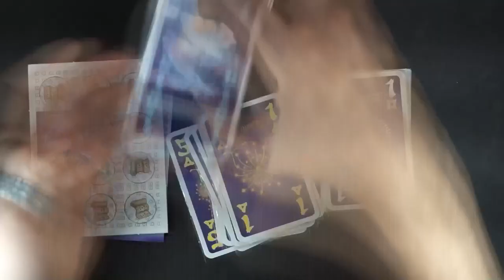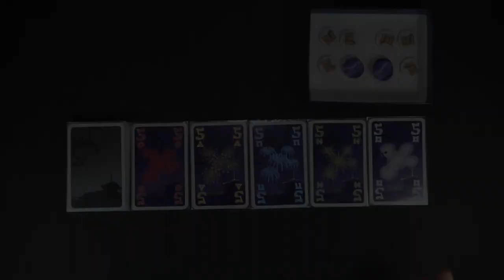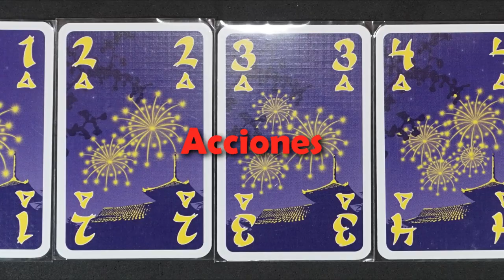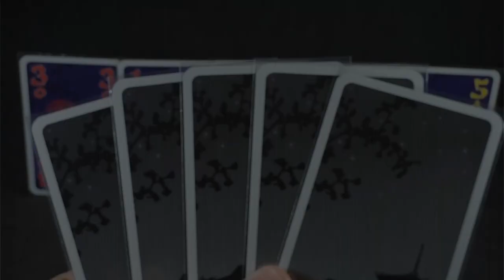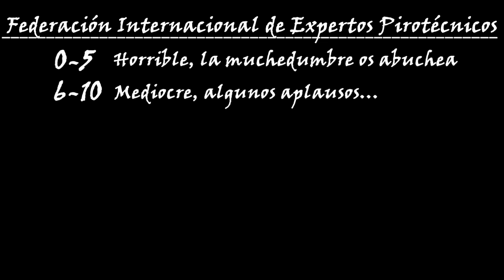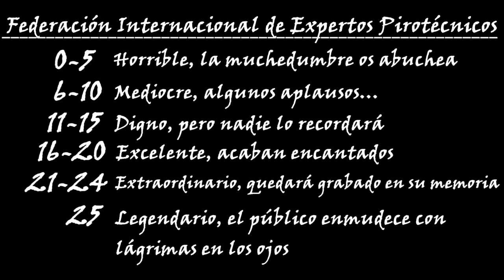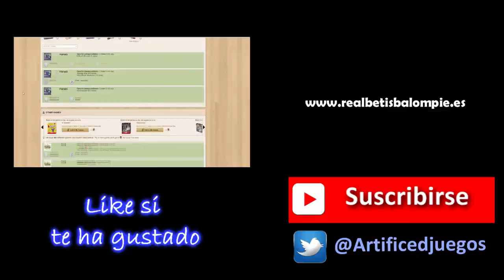Cómo Jugar a Hanabi | Tutorial Express (ESPAÑOL) | Juego de Mesa | Games On Board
Intro Temática 0:10, Intro 0:48, Preparación: 1:31,  Objetivo 2:08, Reglas Generales 2:43, Fin de Partida: 4:42, Cierre 6:18 ↓↓↓Más↓↓↓
Sobre el Juego:
Hanabi es un juego de cartas cooperativo muy divertido y original de 2 a 5 jugadores. En el tendréis que coordinados para jugar las cartas de cada palo en secuencia. Pero claro, a diferencia de otros juegos, en este, juegas con tus cartas al revés.

Sobre el vídeo:

Utiliza este tutorial express para enseñar a nuevos jugadores a jugar. Es rápido y directo al grano, para evitar que se saturen de información. Se salta la preparación de la partida y reglas confusas que podrás aclarar cuando surjan si es que surgen. Para todo lo demás está nuestro tutorial detallado, donde lo explicamos todo desde cero.
LINKS A OTROS VÍDEOS DE ESTA SERIE